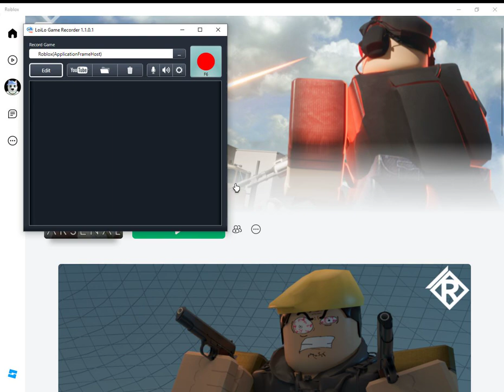OMEGA WOLFIE PLAYS ARSENAL!!! (PC) ROBLOX [PART 4]